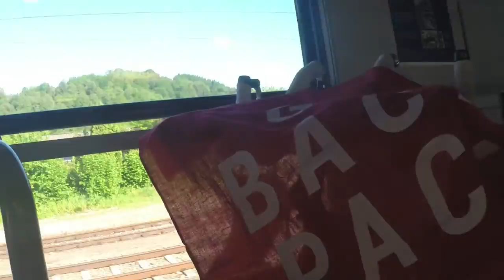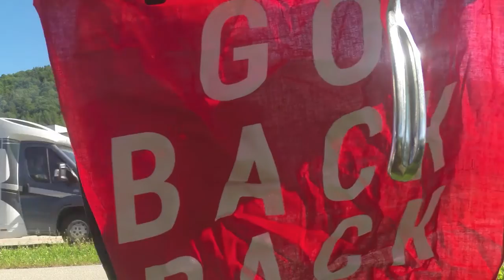Biketrip | GOBACKPACK - Jack Wolfskin | 2017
DONAU-Treiben
2017 - Passau - Wien
Fahrzeit: 11 std 30 min
Distanz: 320 km